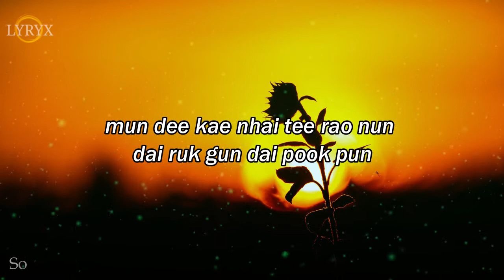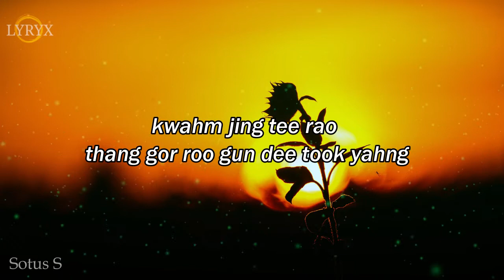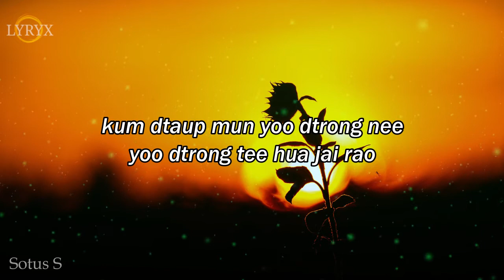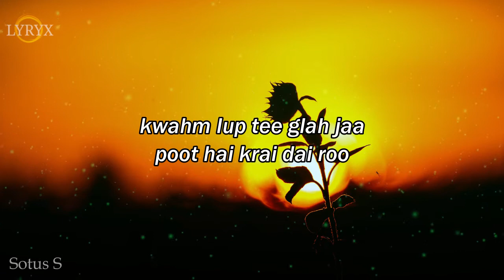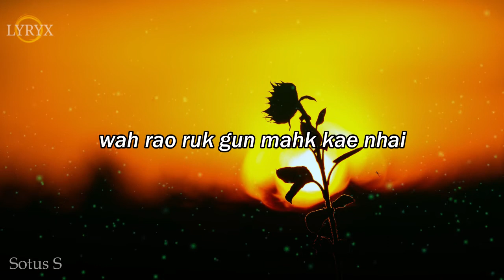Sotus S The Series OST / คำตอบอยู่ที่หัวใจ (เพลงประกอบ) - Ton Thanasit - Lyrics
Title: คำตอบอยู่ที่หัวใจ (เพลงประกอบ)/Pleng Kum Dtaup Yoo Tee Hua Jai/The Answer is in the Heart
Artist: Ton Thanasit
Sotus S The Series OST

Lyrics:
มันดีแค่ไหนที่เรานั้นได้รักกันได้ผูกพันธ์
และได้ผ่านเรื่องราวมาด้วยกันมากมาย
มันคือความรักที่ไม่หวังให้ใครเข้าใจ
มีเพียงแค่เราเท่านั้นจับมือเคียงข้างกัน
ฉันไม่รู้ว่าเธอกลัวเธอกังวลอะไรอยู่หรือเปล่า
ถึงไม่กล้าที่จะพูดว่าเรานั้นเป็นอะไรกัน
คำตอบมันอยู่ตรงนี้ อยู่ตรงที่หัวใจเรา
หลับตานึกถึงวันเก่า ว่ารักมันดีแค่ไหน
ปฏิเสธความจริงทำไม ก็ใจเรายังรักกันอยู่
ความลับที่กล้าจะพูดให้ใครได้รู้
ว่าเรารักกันมากแค่ไหน
ความจริงที่เราต่างก็รู้กันดีทุกอย่าง
ทุกครั้งที่เราสบตา ก็มีแต่ความรัก

ROMANIZED Lyrics:
Mun dee kae nhai tee rao nun
dai ruk gun dai pook pun
lae dai phan reung rao
mah duay gun makh mai
Mun keu kwahm ruk tee mai
wung hai krai khao jai
Mee piang kae rao tao nun
jup meu kiang kahng gun

Chun mai roo wah tur glua tur
gung won arai yoo reu plao
Teung mai glah tee ja pook
wah rao nun bpen arai gun

Kum dtaup mun yoo dtrong nee
yoo dtrong tee hua jai rao
Lup tah neuk teung wun gao
wah ruk mun dee kae nhai
Patiset kwahm jing tummai
gor jai rao yung ruk gun yoo
Kwahm lup tee glah jaa
poot hai krai dai roo
Wah rao ruk gun mahk kae nhai

Kwahm jing tee rao thang
gor roo gun dee took yahng
Took krung tee rao sob
ta gor mee kae kwahm ruk